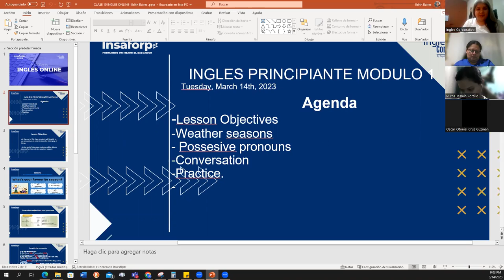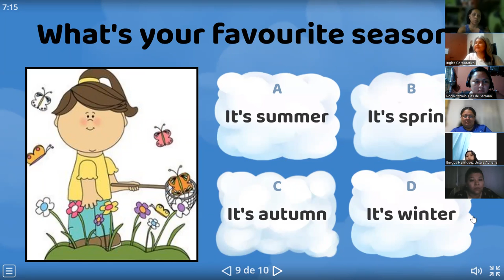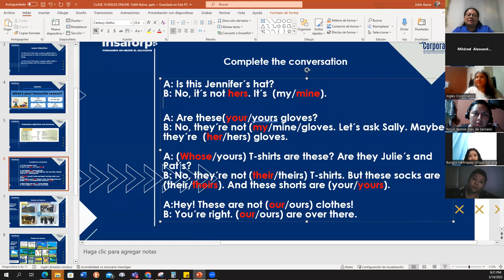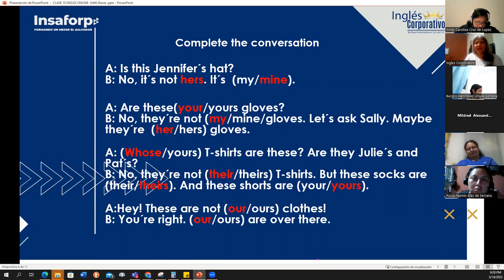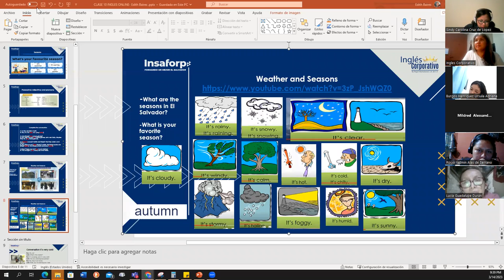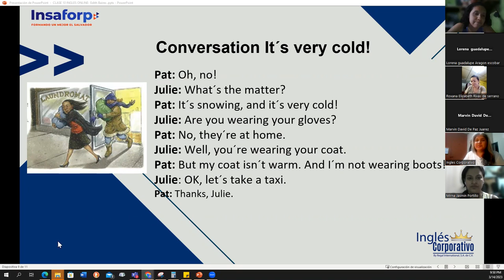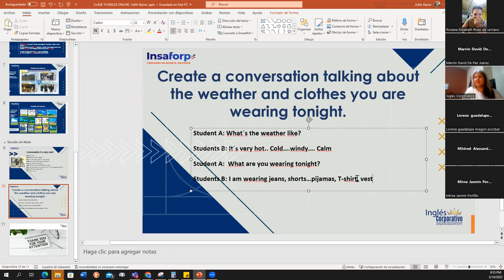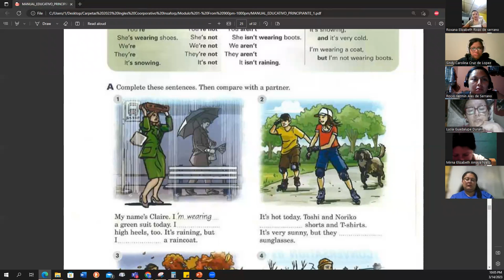10- 03-14-2023-FI-REGA .121-Baires- Weather and seasons.